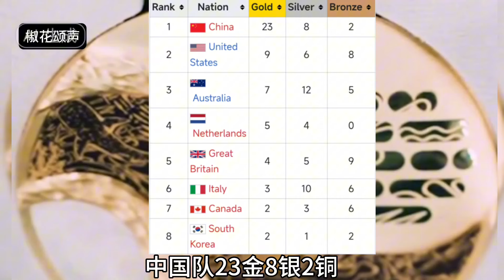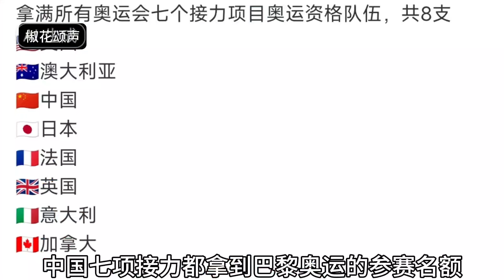2024多哈世锦赛，中国狂夺23金创历史纪录